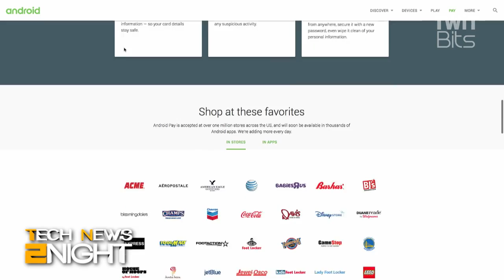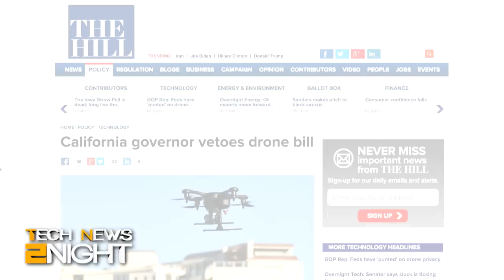Tech Feed for September 10,2015: Tech News 2Night 421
Android Pay rolls out, Microsoft confirms Office 2016 roll out, California governor vetoes drone bill.